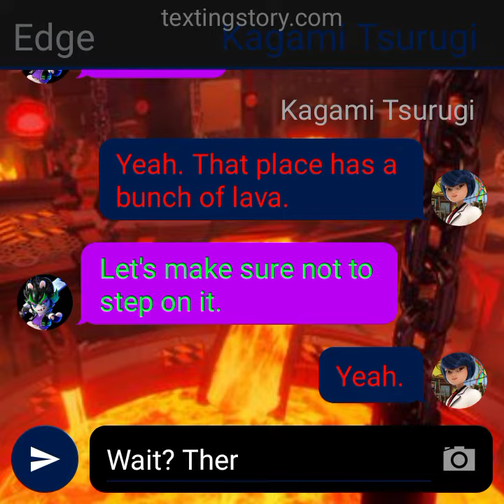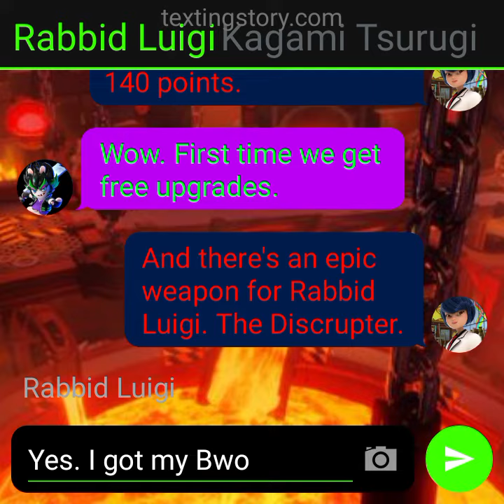Texting Story #291: (S4 E51) Team Spawny's exploring on the Lava Pit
Looks like the Team Spawny have to explore the Lava Pit. And guess what? The box rewards are a free upgrade of Edge's Flying Blade increasing the damage inflicted on the Enemies. And the other is a Discrupter. Which is a Green Disc with a white spiral. If he throws it, he can hit multiple enemies. Let's see how they do next.

Rewards:
Free upgrade of Edge's Flying Blade
Discrupter (Rabbid Luigi's MRSOH weapon)